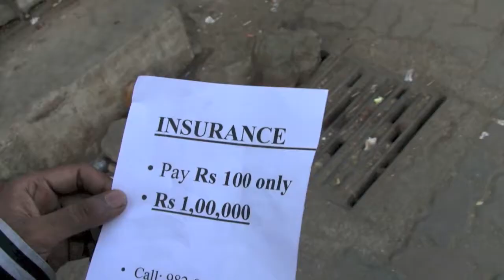Satyume - Short film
A common man loses his life savings by investing in Satyummy company.